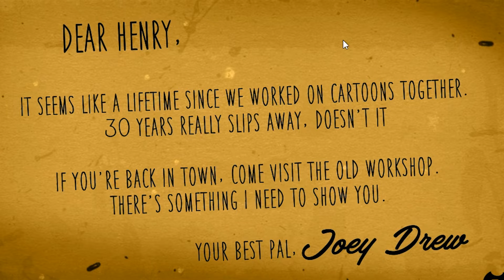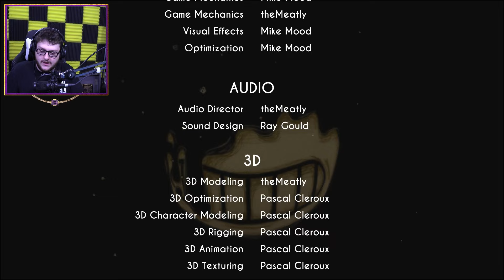WHAT THE HECK IS THAT! | BENDY AND THE INK MACHINE!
Join SkyVsGaming for this weird, creepy game - BENDY AND THE INK MACHINE!

Follow me on these cool things!